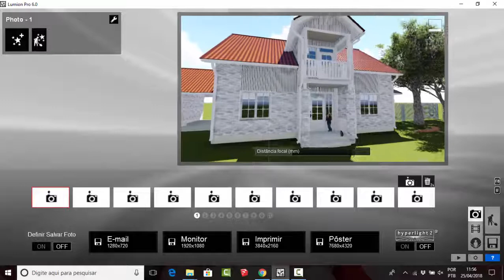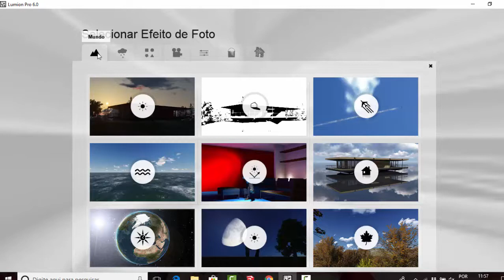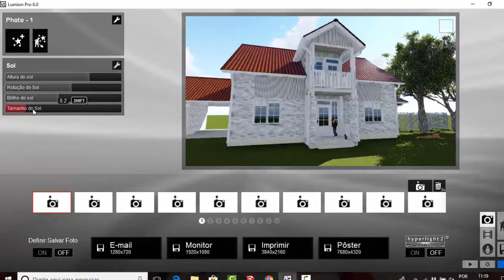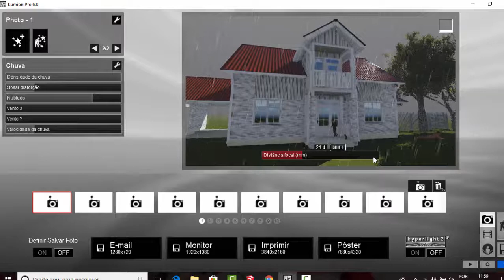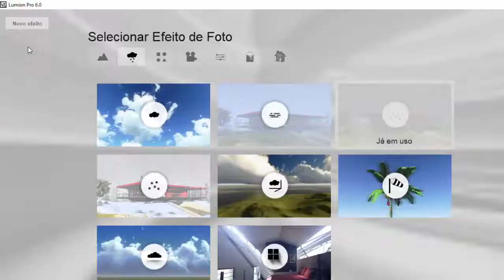LUMION BÁSICO - AULA 06 - EFEITOS